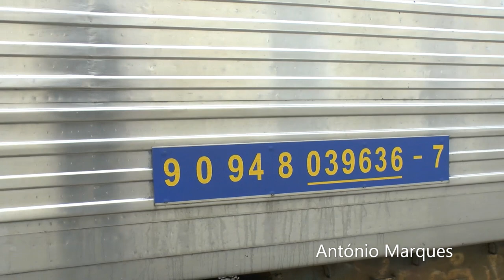Comboio Histórico do Vouga primeiro dia de 2021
Registo do primeiro dia de funcionamento do comboio histórico em 2021